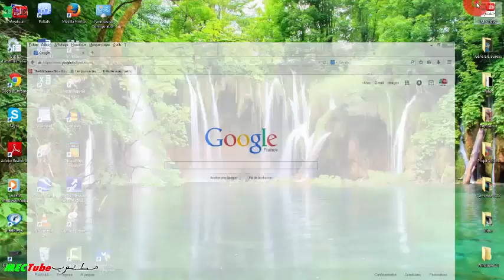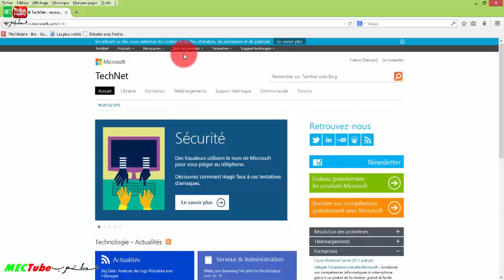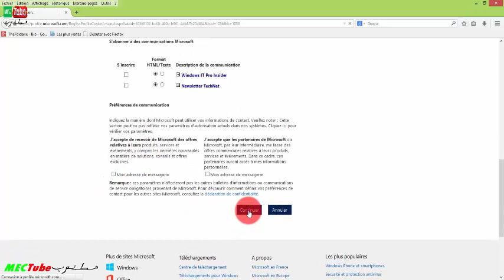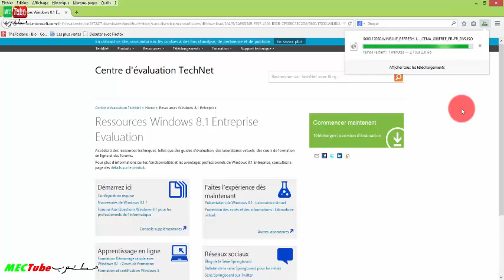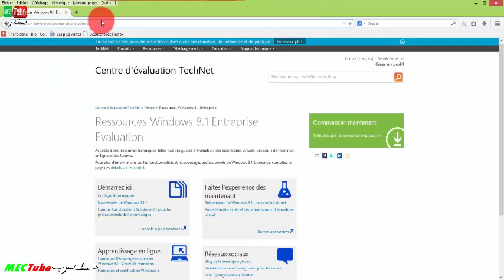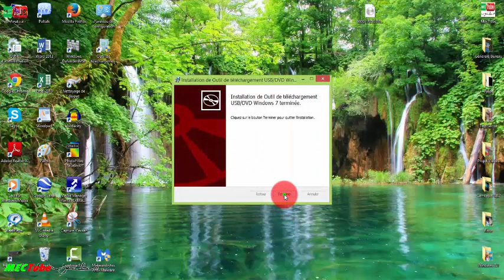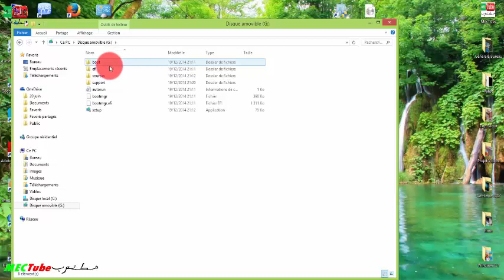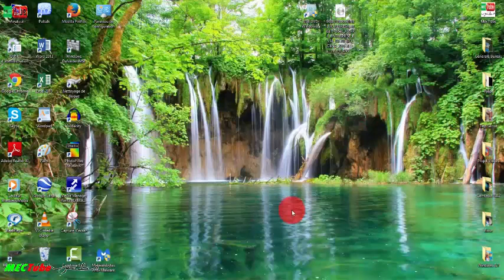Windows 8.1 légal à vie avec Clé USB bootable, méthode de A à Z, Microsoft comme unique logiciel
Télécharger Windows 8.1 Entreprise légalement et le mettre  dans un clé USB bootable, explication détaillé de A à Z avec seulement Microsoft comme logiciel..
Méthode simple, rapide et sans aucun risque de logiciels malveillants puisque téléchargement uniquement avec Microsoft.

تفعيل ويندوز 8 & 8.1 مدى الحياة عن طريق Skype